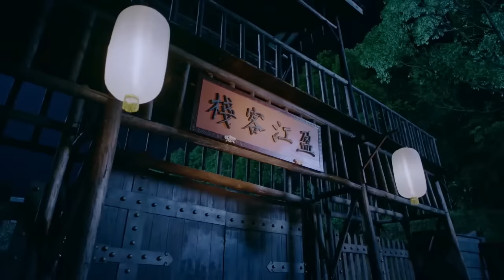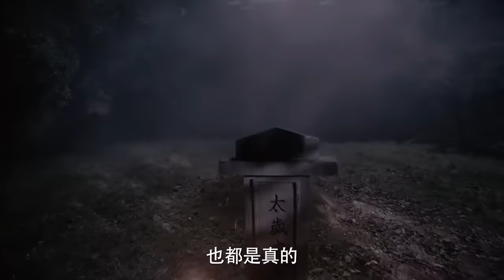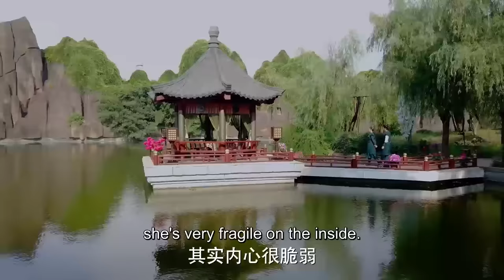【Full Movie Version】豪门的千金狂化后力大如牛，她爱上男主后秒变小鸟依人 🥰 中国电视剧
DSBDS

眼里的星 中国电视剧 ChineseTelevisionDramas 出色中国电视剧 好看中国电视剧 中国电视剧2023 精选电视剧 Sweet Drama